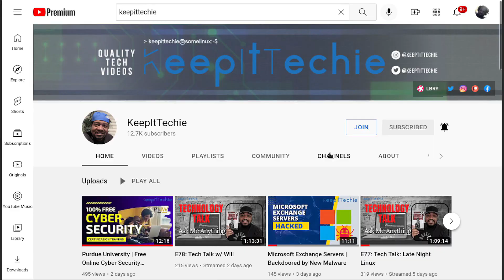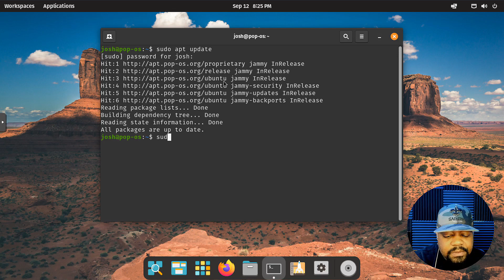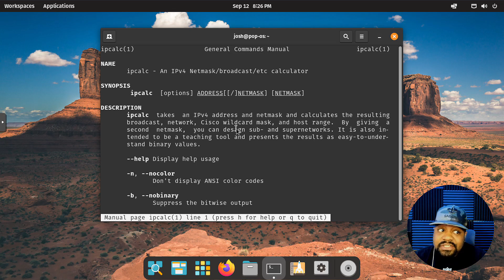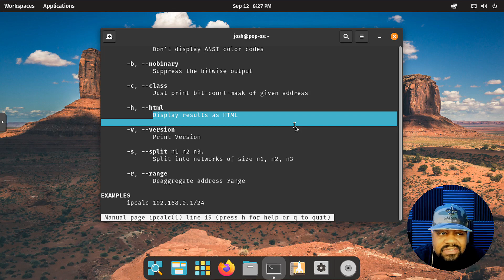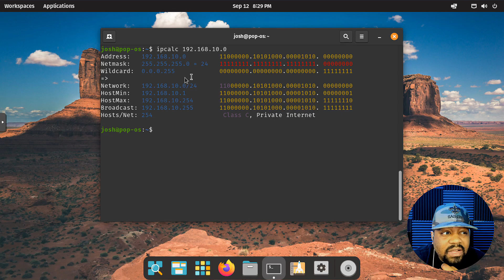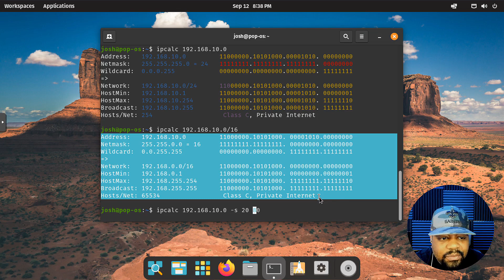Calculate Subnet Masks | Linux Command Line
What's up, guys!!! In this video, we check a command line tool to help calculate IP addresses and Subnet Masks. Subnetting a large organization's network improves protection, increases performance, and logically organizes your network. But some of the calculations are difficult. The Linux ipcalc command makes the strategy planning stage smooth.

Bitcoin Address: bc1qgxzq9ck5nhud8ekmpt46l9u5gn3ty5w9n6mmd4
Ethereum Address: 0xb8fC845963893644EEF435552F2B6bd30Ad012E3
XRP Address: rKrUvWFT7hVtD5JCcCY9s2HFQZ5UHViLD
Litecoin Address: LNfWvkcFVfKZXJV28dzU9g7FQ7FYtg5cFg
Dash Address: Xu4VgqCkN4d1JKfzdjMNdb63Mfup3Cmnqx
Zcash Address: t1fqyxF3pFtRDuz2Vprt4m5pXWa8rs97Swr